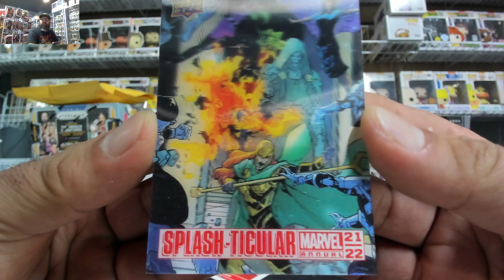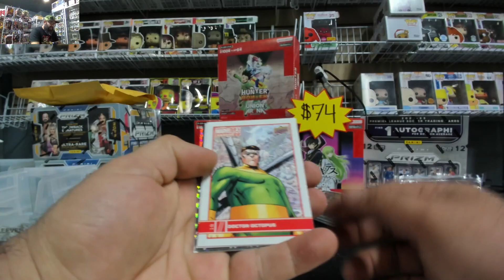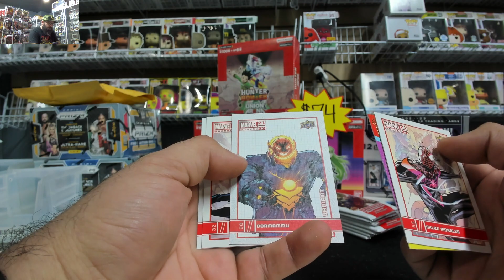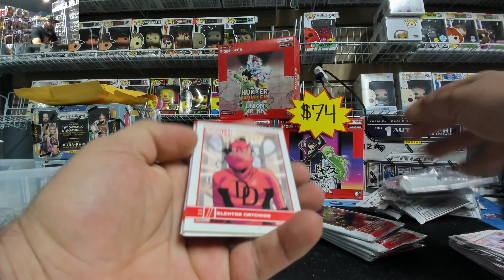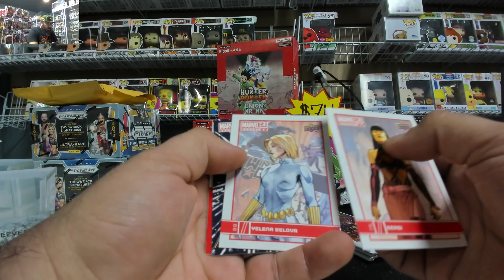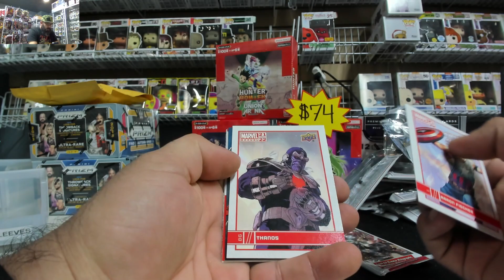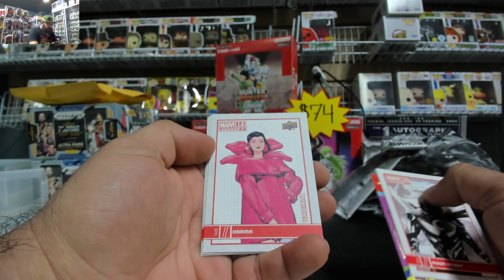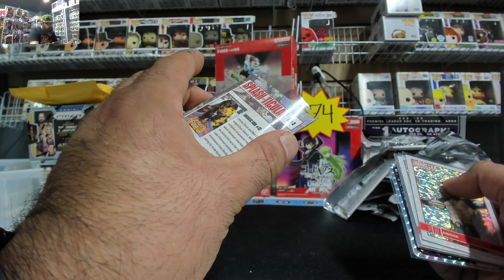zeagle~2021-22 Upper Deck Marvel Annual Hobby Box Break